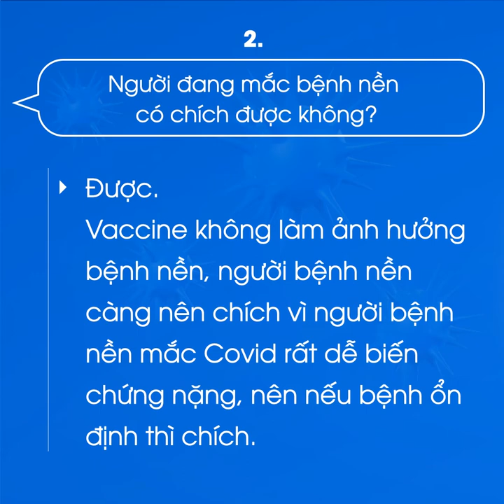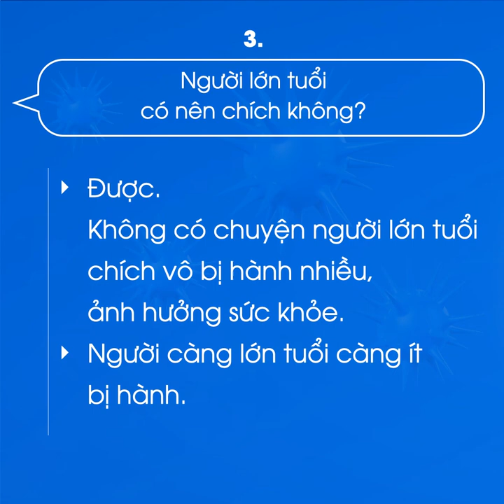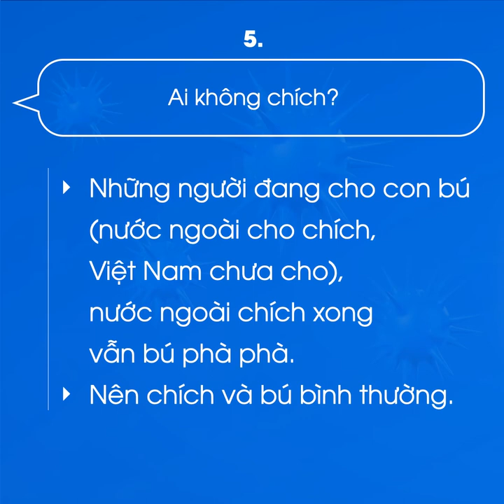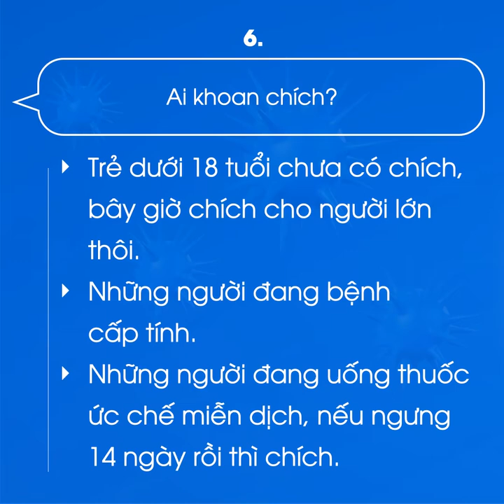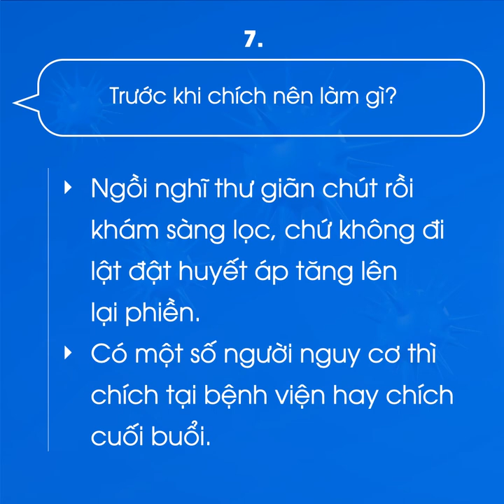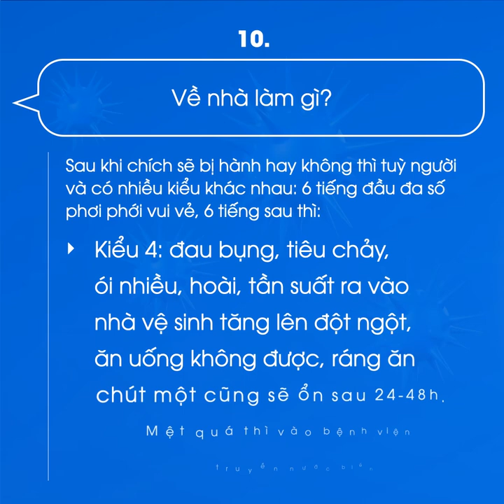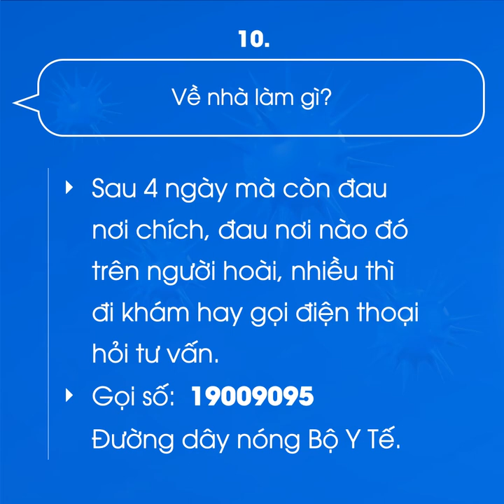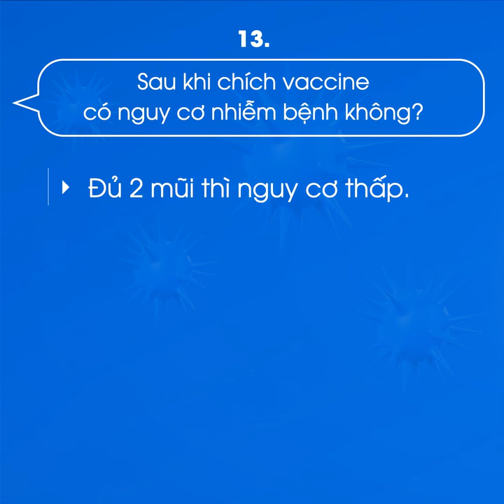GIẢI ĐÁP THẮC MẮC VỀ VACCINE & CHÍCH VACCINE_ BS TRƯƠNG HỮU KHANH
NGUỒN FP BÁC SĨ TRƯƠNG HỮU KHANH